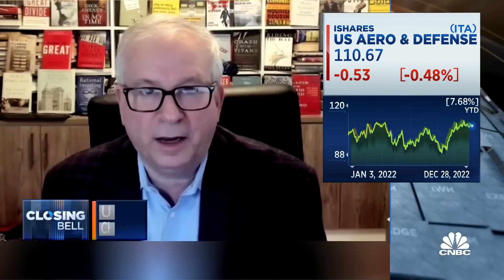Defense stocks will be a good place for equity exposure in '23, says David Rosenberg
David Rosenberg, Rosenberg Research founder and president, joins 'Closing Bell' to discuss the market impact of China's reopening, stock winners into next year and his thoughts on defense stocks.